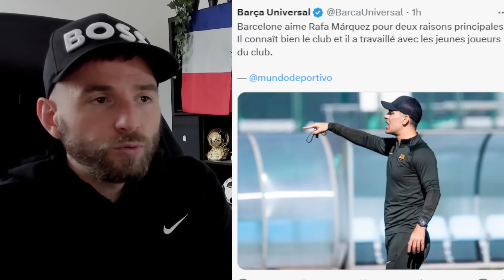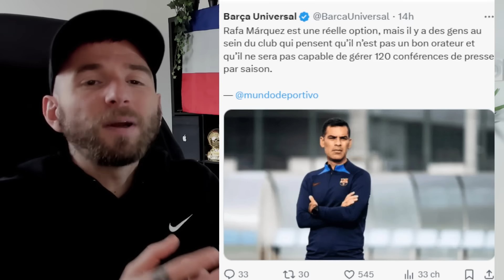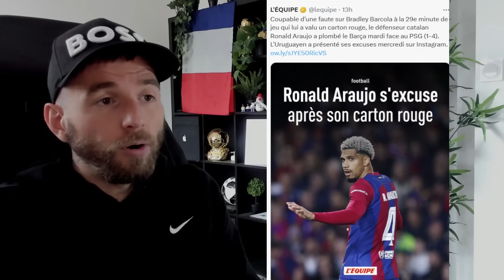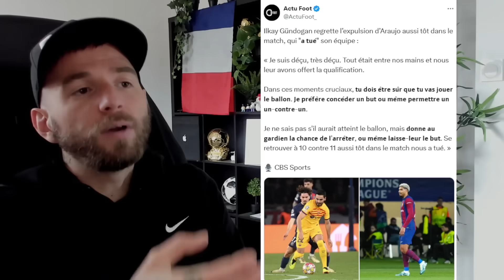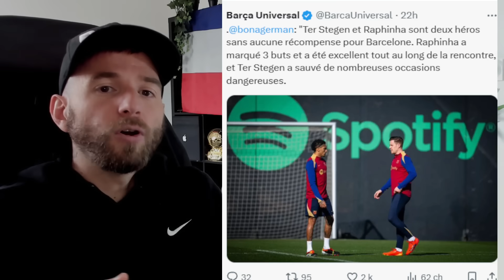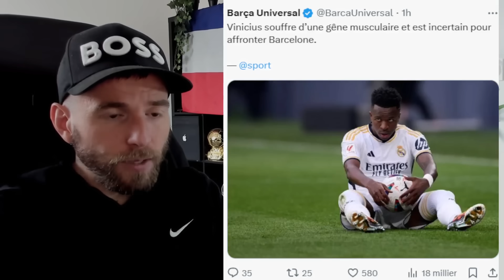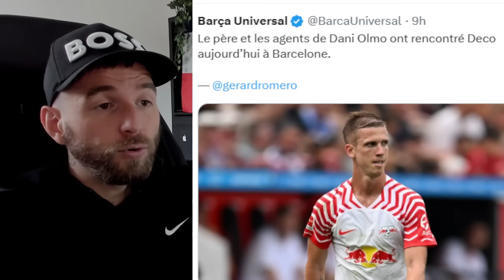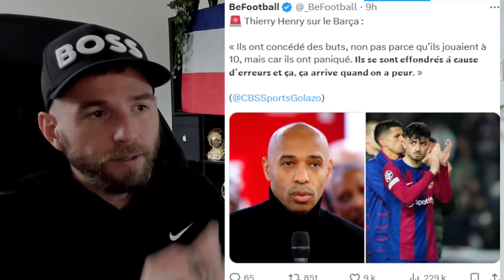LE BARCA A PRIS UNE DÉCISION POUR LE MERCATO APRES L'ÉLIMINATION ! / XAVI RISQUE TRES GROS !